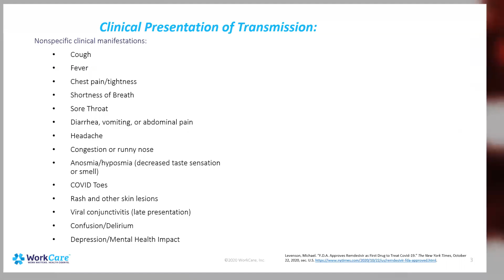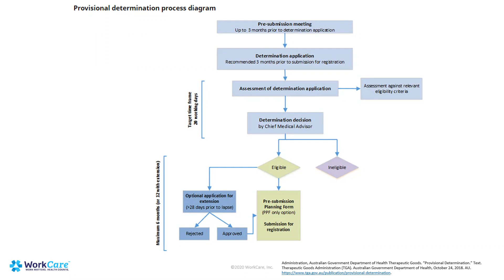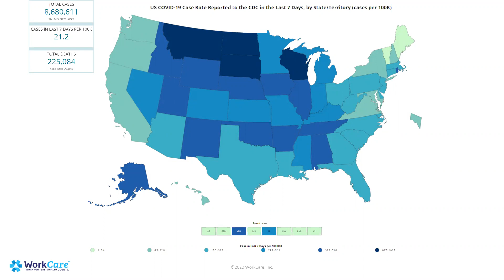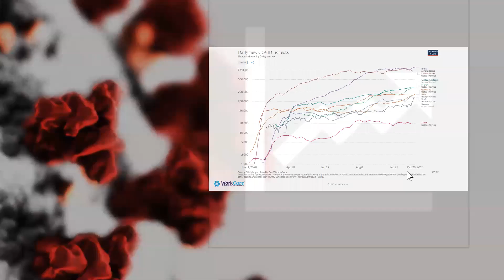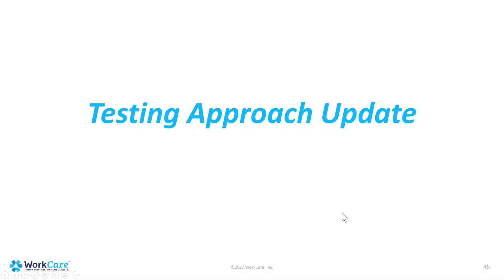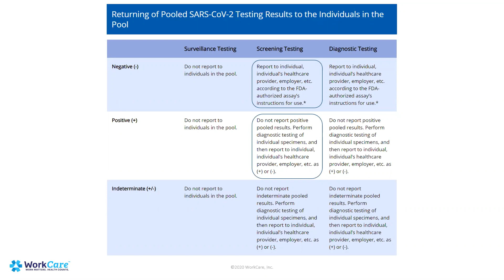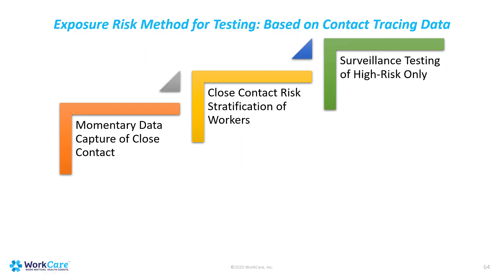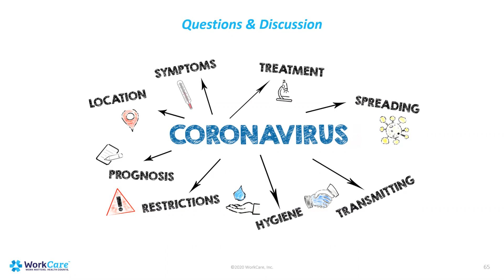COVID-19: Sustainable Protections